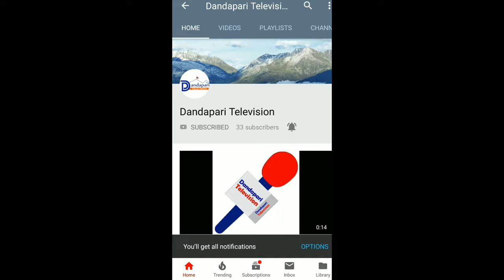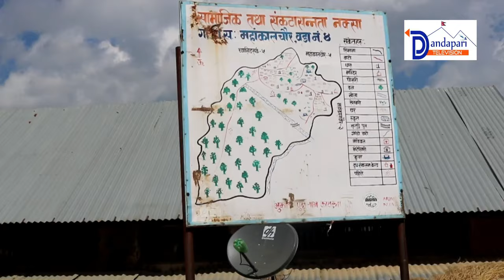Dandapari Kavre Blog /Documentry Of Kavre Dandapari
समुदायको संस्कृती जोगाउदै डाँडापारिबासी पुर्खा  -Culutral Protect Dandapari  Tamang Society
Taang new song

► Announcer: Bibek Lopchan

► Guest-

► Audio/video:-Dandapari Television

► Cinematographer:- Motilal Moktan

► Editor:- Motilal Moktan

काभ्रेपलाञ्चोक जिल्लाको डाँडापारी क्षेत्रमा पर्ने खानिखोला र महाभारत गाउँपालिका बिशेष त डाँडापारी क्षेत्रको नामले परिचित रहेको छ । डाँडापारी क्षेत्रको रहनसहन,जनजीवन,बिकासको अवस्थालाई मध्यानजर गर्दै स्थानिय सरोकारवालालाई सत्य तथ्य समाचारबाट ध्यानाकर्षण गर्दै आएका छौ ।

राजनिती,खेलकुद,शिक्षा,स्वास्थ्य,साहित्य,प्रतिभा र् बिकासका समाचारलाई उच्च प्राथमिकताका साथ हामीले यस च्यानलबाट प्रसारण गर्दै आएका छौ । डाँडापारी मिडियाद्धारा
संचालित डाँडापारी क्षेत्रकै पहिलो डाँडापारी टेलीभिजनले मुलत डाँडापारी क्षेत्रको मात्र नभई सिङ्गो नेपालको डाँडाकाडा पारी रहेका क्षेत्रको आवाज सङ्गै विश्वमा घटिरहेका सत्य-तथ्य ,निश्पक्ष समाचार सम्प्रेशण गर्दै आएका छौ ।

► Connect With On us

यो भिडियो तपाईलाई कस्तो लाग्यो ? हेरिसकेपछी लाईक, सेयर र कमेन्ट गर्न साथै सल्लाह,सुझाव र प्रतिकृया दिन नभुल्नुहोला ।

डाँडापारी क्षेत्रकै पहिलो युटुब च्यानल च्यानल डाँडापारी टेलिभिजनमा तपाईं पनि आफ्नो मनको कुरा,रचना ,साहित्य तथा नयाँ बिचार राख्न चाहनुहुन्छ भने हामीलाई सम्झिनुहोस । थप जानकारीको लागि 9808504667 / 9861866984 मा सम्पर्क गर्न सक्नुहुनेछ ।

► डाँडापारी सन्देश साप्ताहिक